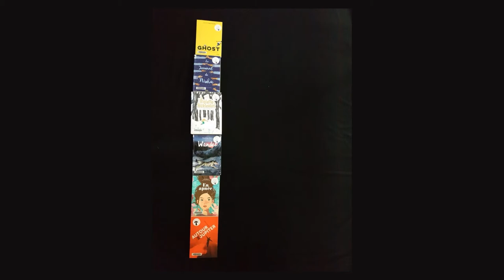Booktubing "Lire dans le 20ème" : Camille nous présente En apnée de Meg Grehan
En apnée, de Meg Grehan, aux éditions Talents Hauts  est dans la sélection Roseau du prix littéraire Lire dans le 20ème, le prix jeunesse des bibliothèques du 20ème arrondissenement de Paris